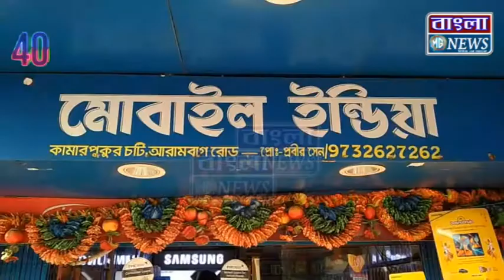কোলাঘাট গেস্ট হাউজ থেকে কলকাতার উদ্দেশ্যে রওনা দিলেন শুভেন্দু অধিকারী।